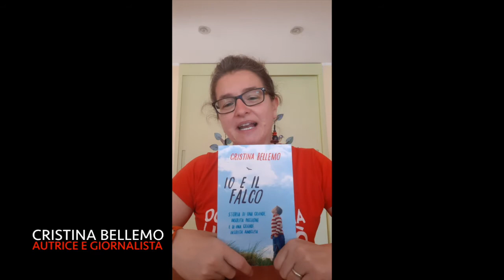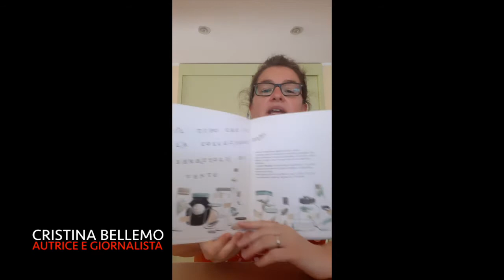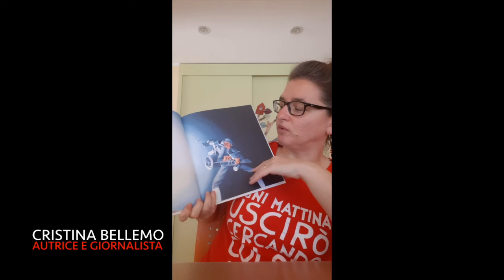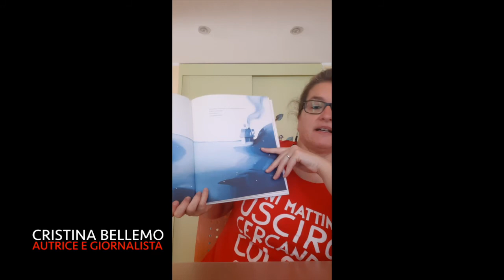Cristina Bellemo - Il Maggiolino dei libri...a Lugo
👉👉 L’ospite de "IL MAGGIOLINO DEI LIBRI…A LUGO" di questa settimana è CRISTINA BELLEMO, giornalista e scrittrice per bambini e ragazzi.

Nel video l'autrice si presenta e ci fa conoscere alcune delle sue opere più recenti, due albi illustrati e un romanzo: “Il soldatino”, ZOOlibri, 2020 (illustrazioni di Veronica Ruffato), "Tipi”, Edizioni Gruppo Abele, 2019 (illustrazioni di Gioia Marchegiani) e “Io e il falco”, BUR Rizzoli, 2017.